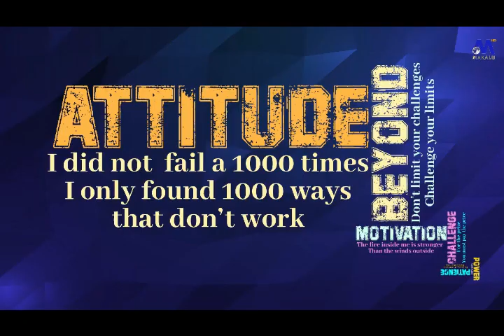Bheshraj Pokharel @ BeingChampions 2076 01 30